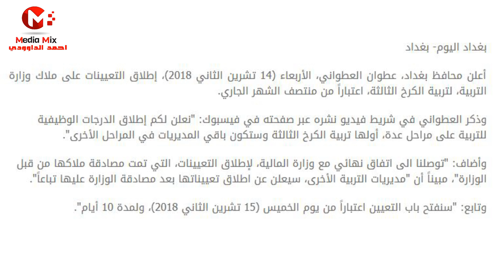عاجل تربية الكرخ الثالثه تعلن عن اطلاق تعينات من محافظ بغداد اليوم2018/11/14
عاجل خبر مفرح لتربية الكرخ الثالثه عن اطلاق تعينات اليوم2018/11/14
من محافظ بغداد , محافظ بغداد يعلن اطلاق التعيينات في مديرية تربية الكرخ الثالثه في منتصف الشهر الجاري , محافظ بغداد عطوان العطواني يطلع درجات وظيفيه لتربية الكرخ , عاجل تربية الكرخ الثالثه تعلن عن اطلاق تعينات من محافظ بغداد اليوم2018/11/14